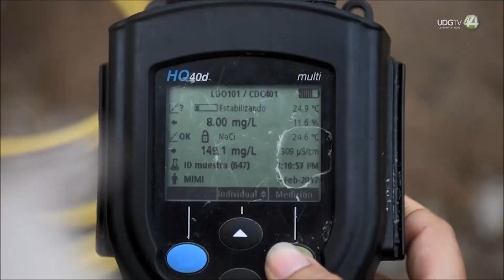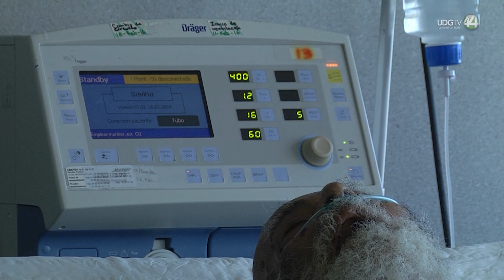Pagar por Dinamarca Parte II: Desdén institucional y medicamentos pirata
Si bien es cierto que el Estado tiene la obligación de atender a toda la población y de priorizar su salud, tiene una responsabilidad mucho mayor de atender a quienes enferman por su negligencia.
La segunda parte del especial de @preguntalearox